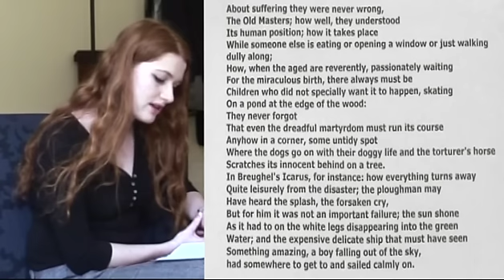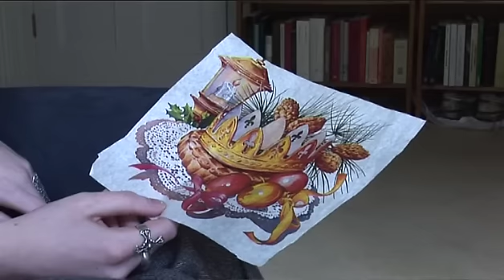Mock Interview for Classics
Mock Interview for Classics - Oriel College, Oxford University.